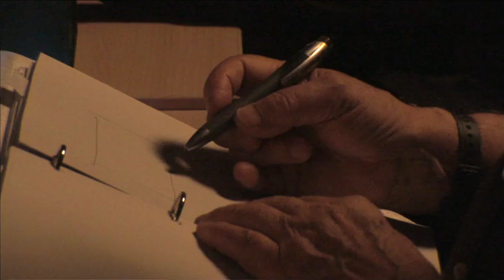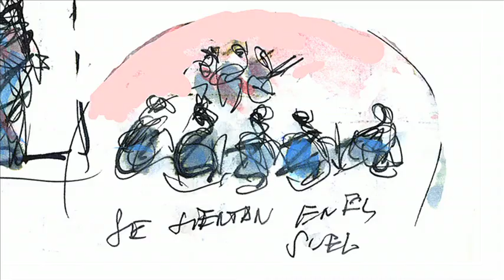The ART of " Flamenco" Documentary